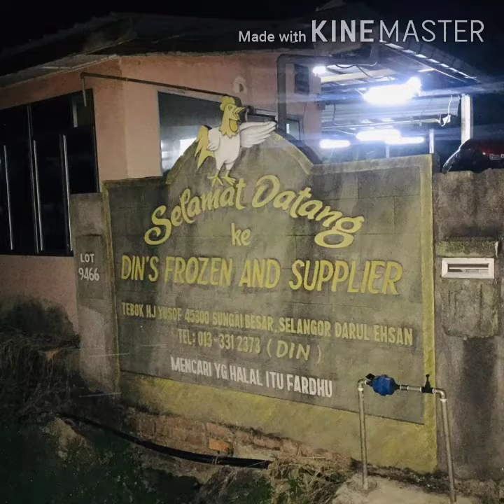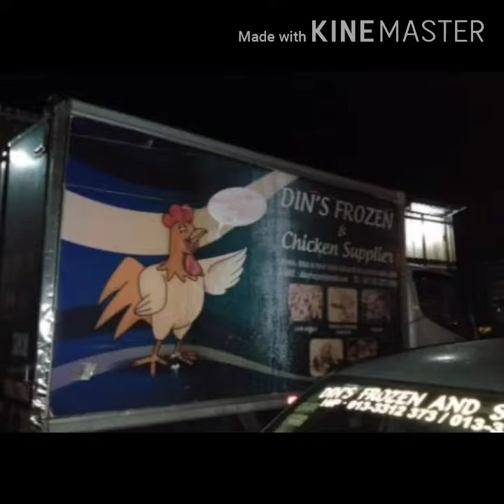Din's Frozen Slaughtering Process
Lecturer:

Ustaz Mohd Yadman Bin Sarwan

Starring:

Nur Izzati Bt Mohd Rodzi
Dazrena Bt Mohd Rasid
Siti Hanis Yusra Bt Mohd Fadzli

Creator:

Muhammad Syazwan Aiman Bin Zulkifli